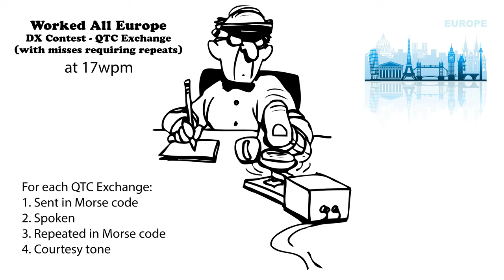Worked All Europe DX Contest QTC Exchange with Repeats 17wpm